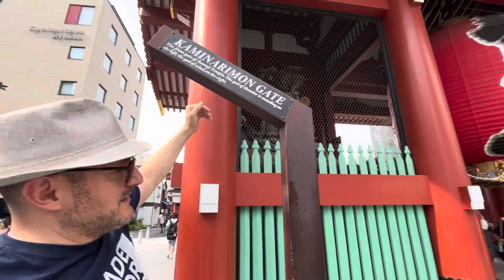iHodei en Asakusa: ¡Más Electrizante que un Paseo en la Tormenta!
¿Te gustan las tormentas eléctricas? ¡Entonces te encantará este video! En él, Hodei (tanto el dios de los truenos como nuestra querida empresa) visita Asakusa, un lugar más electrizante que un paseo en la tormenta. ¡Ven y descubre la potencia de este dios con nosotros!

¿Te gustan los truenos? ¡Entonces te encantará este video! En él, iHodei visita KaminariMon, un lugar más impactante que un trueno. ¡Ven y descubre la potencia de este dios con nosotros!